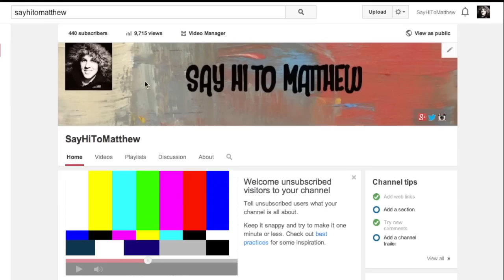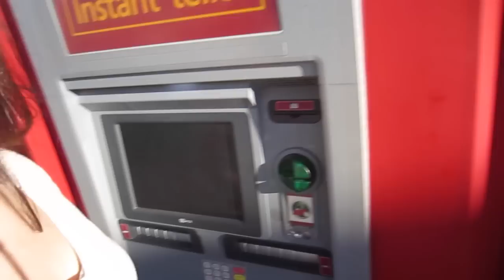CANADA'S WONDERLAND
At 5,486 feet (1,672 m) long, 306 feet (93 m) tall, and with a top speed of 92 miles per hour (148 km/h), Leviathan is the tallest and fastest roller coaster in Canada.

Canada's Wonderland is a 330-acre (130 ha) theme park located in Vaughan, Ontario, a suburb approximately 40 kilometres (25 mi) north of Downtown Toronto. Opened in 1981 by the Taft Broadcasting Company and The Great-West Life Assurance Company as the first major theme park in Canada, it remains the country's largest.[3][4] The park, currently owned by Cedar Fair, has been the most visited seasonal amusement park in North America for several consecutive years.[5] As a seasonal park, Canada's Wonderland is open daily from May to September, with weekend openings in late April, October and early November. With sixteen roller coasters, Canada's Wonderland is ranked second in the world by number of roller coasters, after Six Flags Magic Mountain (19 coasters) and tied with Cedar Point (also with 16 coasters). The 330-acre (130 ha) park includes a 20-acre (8.1 ha) water park named Splash Works. The park holds Halloween Haunt, a Halloween-themed event, each fall, as well as special events throughout the season.
↓MORE UNDER HERE↓
LINKS-